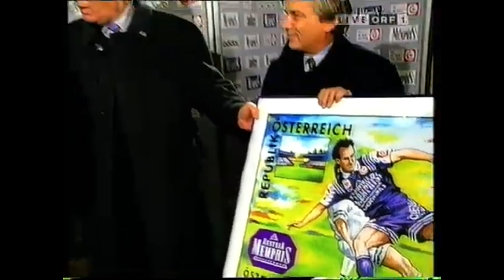23. Runde Austria Wien - Rapid 1:1 (0:0) 6. 3. 1998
Ernst Happel-Stadion, 14.000, Grabher
 AUSTRIA: Knaller; Dospel (79. Schießwald), Gager,Rachimov, Pfeffer; Leitner, Schmid, Simon, Janeschitz; Moukhamadiew (64. Hrivnak), Brunmayr (64. Kellner)
RAPID: Hedl; Jerkan; Schöttel, Ratajczyk (45. Hatz, 85. Cardozo); Wimmer, Wetl (55. Heraf), Freund, M.Wagner, Pürk; Ipoua, Penksa
 Tore: 1:0 (56., Eigentor) Hatz, 1:1 (63.) M. Wagner
 Gelb: Pfeffer, Hrivnak, Schießwald
 Rot: Ipoua (44., Tätlichkeit)